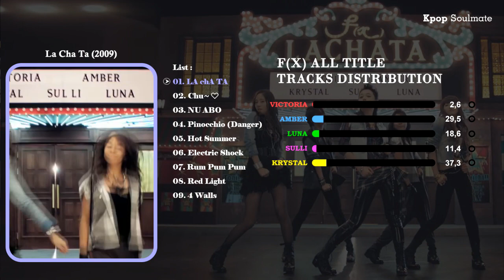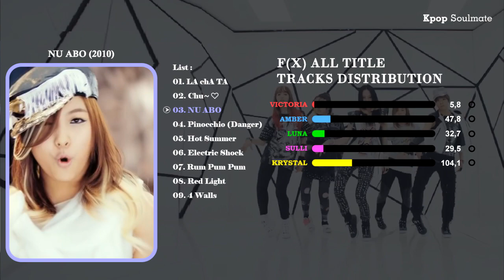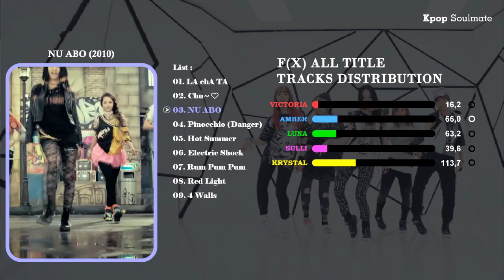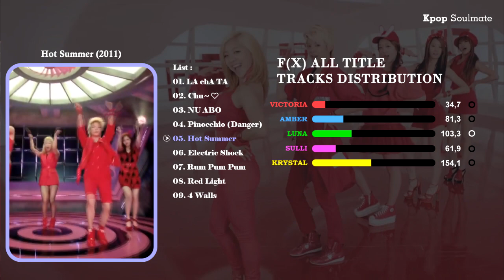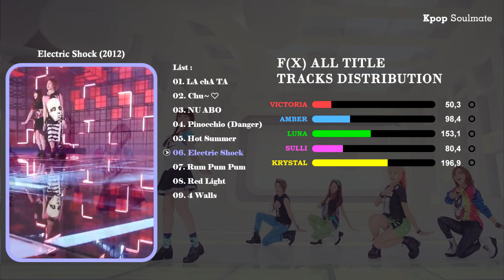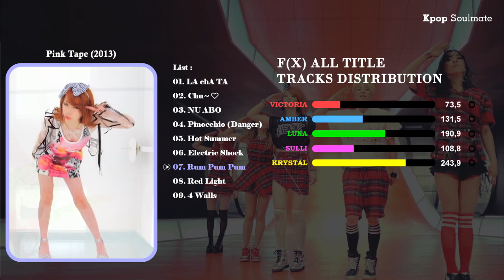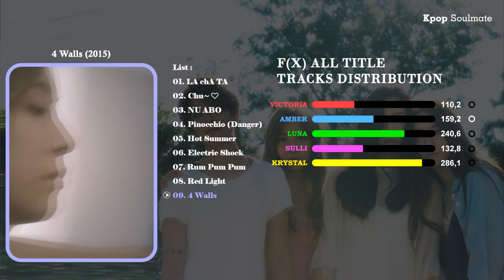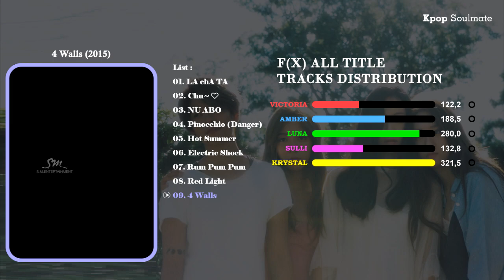f(x) (에프엑스) - All Title Tracks (Line Distribution) • OCT/2015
do u have any f(x) song distribution requests? leave it in the comment
Pre-Intro: APRIL - Take My Hand
Intro : f(x) - Chocolate Love
Outro : f(x) - Ending Page

TIMESTAMPS:
0:00 Intro
0:12 LA cha TA
1:49 Chu~
3:23 NU ABO
5:13 Pinocchio (Danger)
6:45 Hot Summer
8:35 Electric Shock
10:10 Rum Pum Pum
11:46 Red Light
13:30 4 Walls
15:13 Outro & Results